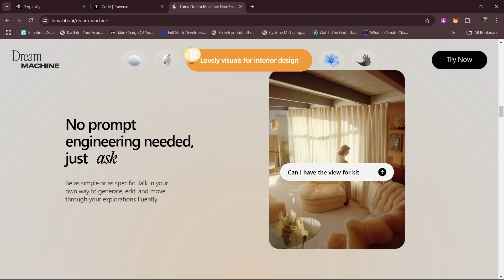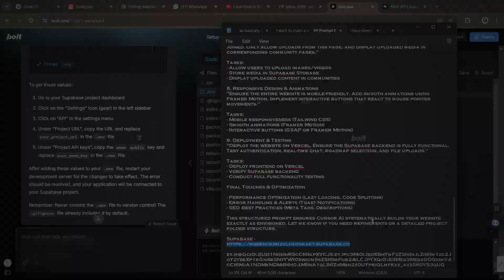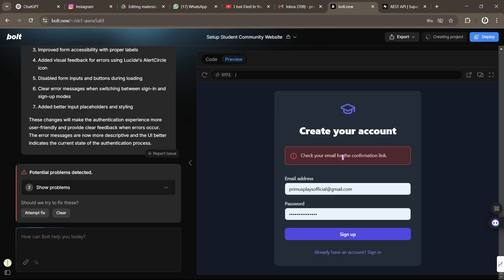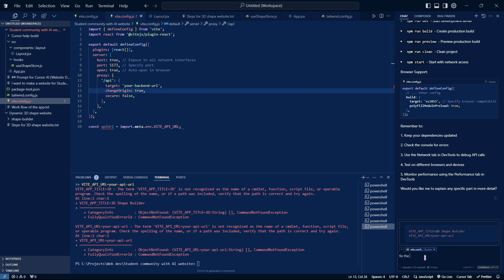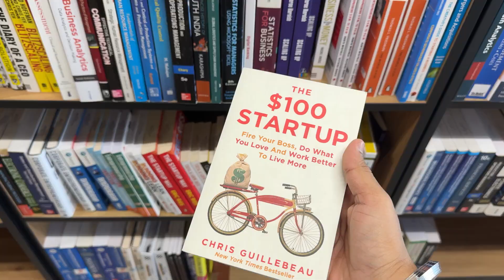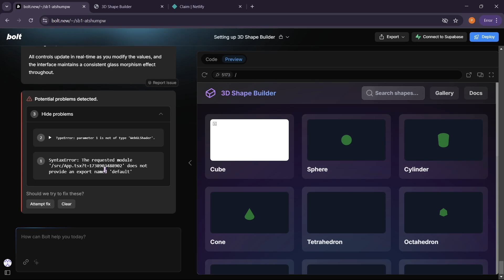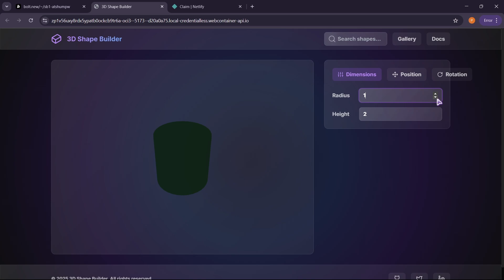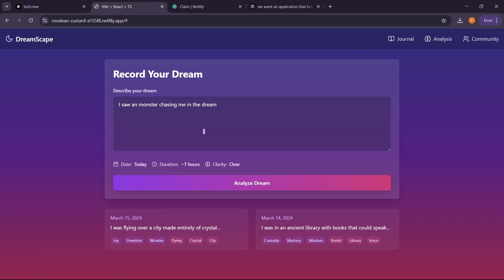Making websites using AI🔥 + SRM AP Library tour vlog📚 | AI Tools for college projects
So, basically its a daily life vlog but with full of information on using AI tools for building dynamic websites in few minutes for free🔥
Today, i will be testing 2 most popular AI website builder tools,
Bolt.new
Cursor AI app

All the materials, guide & resources will be uploaded soon! {Here itself}

Telegram for All channel updates (Pinned in the comments)

Links to my other social media handles -
Do follow and stay updated 🤝

0:00 - Intro
0:42 - Inspiration website
01:03 - Working
01:22 - Roadmap & Plan
02:11 - AI tools
02:23 - Bolt tutorial
03:48 - Cursor Tutorial
05:06 - Library tour
06:28 - Working
06:55 - Gym + Deadlift
07:08 - Night work
08:25 - Next day
09:38 - Website results
10:03 - Conclusion

college vlog,
a day of student in college
college student

{ Ai, Tech, Tech tips, Dress change, online virtual try on, Free AI website Technology ,Aitools, entertainment, educational}